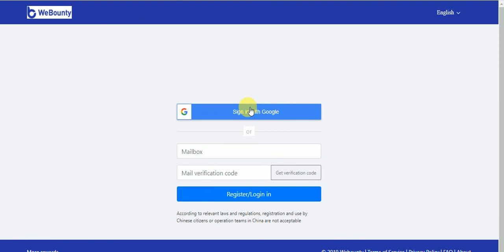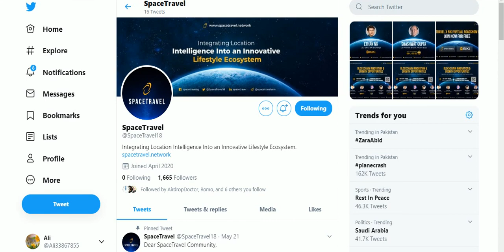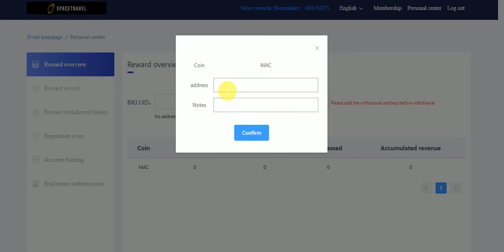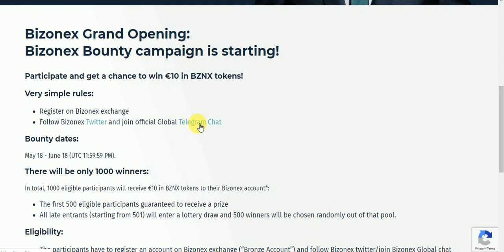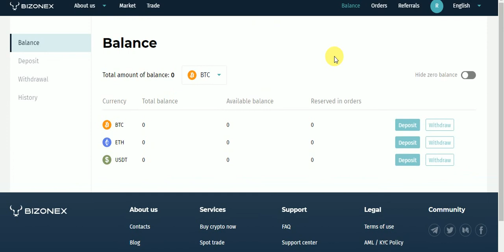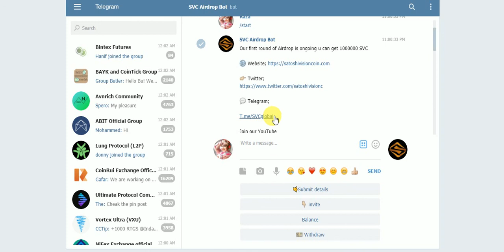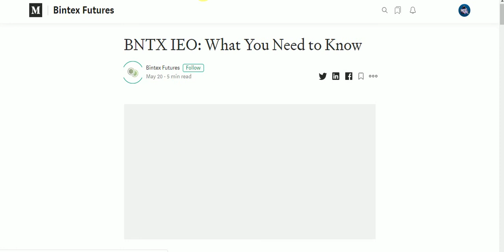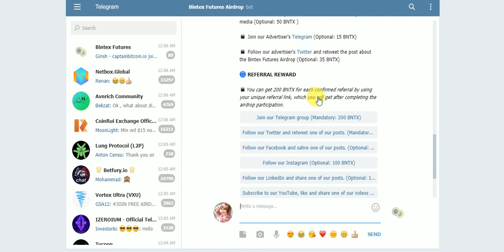New 2 AirDrops Earn UpTo MAC Bounty & BIZONEX Bounty & SVC & BNTX Token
New Big 2 Simpel Bountys & 2 AirDrops Earn UpTo MAC Bounty & BIZONEX Bounty & SVC & BNTX Tokens Free NO KYC JUST JOIN
Assalamualaikum